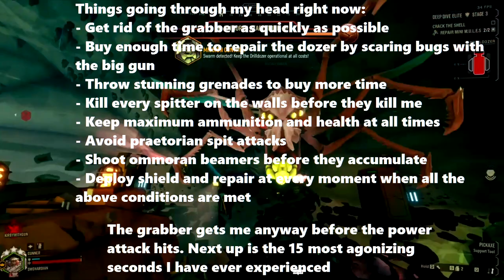Deep Rock Galactic clips that will turn your beard grey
All my clips from nearly 1000 hours on this amazing game.
0:00 Greenbeard clips
5:06 The Drop Pod incident
9:19 Questionable circumstances
11:50 Engineer gaming
13:07 Mind of a glyphid, heart of a dwarf
15:06 Xmas celebration
16:30 Through the bush, nothing but glyphid
18:25 Dwarven space program
20:03 This is a very unsafe work environment
21:09 Golden lootbug here
23:00 Data rack volleyball
24:03 The Drilldozer incident
27:31 New Season, same dwarves